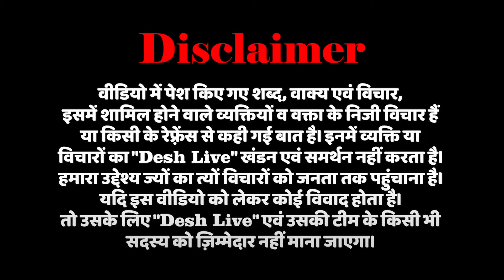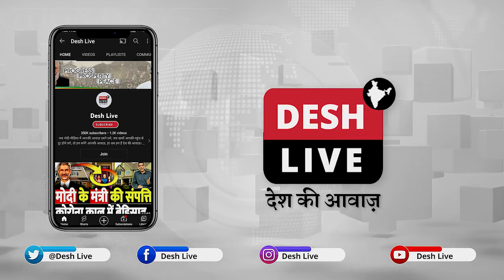इस बार बदले-बदले से राहुल के तेवर, पहले ही भाषण में “मोड़ानी” को लपेटा | Desh Live | Rahul Gandhi